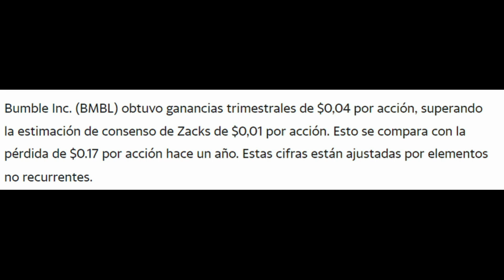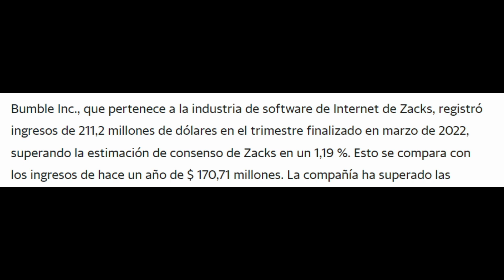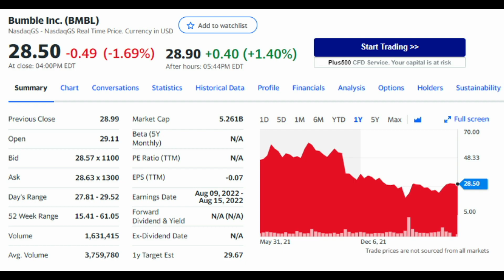Invertir En Bumble, Una App De Citas? 1er Informe Del 2022, Analisis De Bumble 2022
2. Dale Clic a la Campanita